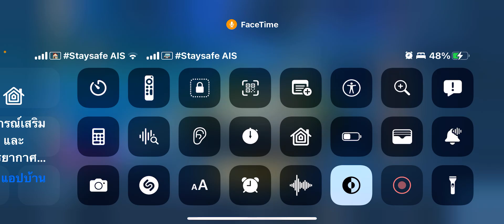เราก็ไม่ต้องไปให้ถึงบ้านละนะครับผมว่าจะไม่บอกว่ารักกันดี